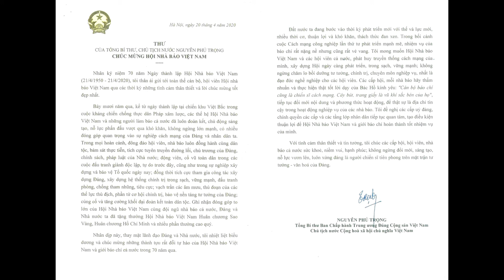Tổng Bí thư, Chủ tịch nước gửi thư chúc mừng 70 năm Ngày truyền thống Bệnh viện 108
Tổng Bí thư, Chủ tịch nước gửi thư chúc mừng 70 năm Ngày truyền thống Bệnh viện 108Tổng Bí thư, Chủ tịch nước, Bí thư Quân ủy Trung ương Nguyễn Phú Trọng đã gửi thư chúc mừng Bệnh viện Trung ương Quân đội 108 nhân dịp kỷ niệm 70 năm Ngày truyền thống Bệnh viện (1/4/1951 - 1/4/2021).
Các đồng chí thân mến,

Nhân dịp kỷ niệm 70 năm Ngày truyền thống Bệnh viện Trung ương Quân đội 108 (1/4/1951 - 1/4/2021), tôi thân ái gửi tới Ban Giám đốc, các giáo sư, bác sĩ và toàn thể cán bộ, chiến sĩ, quân nhân chuyên nghiệp, công nhân, viên chức quốc phòng và người lao động, cùng gia đình thân nhân các liệt sĩ, các đồng chí thương binh, bệnh binh đã và đang công tác tại Bệnh viện Trung ương Quân đội 108 những tình cảm chân tình, lời chào thân ái và lời chúc mừng tốt đẹp nhất.

Trải qua 70 năm xây dựng, phát triển và trưởng thành, dưới sự lãnh đạo, chỉ đạo của Đảng và Nhà nước, mà trực tiếp là Quân ủy Trung ương, Bộ Quốc phòng; được sự quan tâm, giúp đỡ tận tình của các cấp uỷ đảng, chính quyền và nhân dân, sự phối hợp, hiệp đồng chặt chẽ của các cơ quan, đơn vị trong và ngoài Quân đội, Bệnh viện Trung ương Quân đội 108 đã phát huy bản chất tốt đẹp, truyền thống vẻ vang của Quân đội nhân dân Việt Nam anh hùng, luôn luôn đoàn kết, chủ động, sáng tạo, tự lực, tự cường, nỗ lực phân đầu, vượt qua mọi khó khăn, hoàn thành xuất sắc nhiệm vụ được giao; tích cực nghiên cứu, đào tạo, ứng dụng thành tựu khoa học, công nghệ hiện đại để nâng cao chất lượng khám, điều trị, chăm sóc sức khoẻ các đồng chí lãnh đạo, nguyên lãnh đạo cấp cao của Đảng, Nhà nước, Quân đội, các đồng chí thương binh, bệnh binh, cán bộ, chiến sĩ và nhân dân. Những thành tích đặc biệt xuất sắc của Bệnh viện Trung ương Quân đội 108 đã góp phần quan trọng vào sự nghiệp đấu tranh giải phóng dân tộc, xây dựng và bảo vệ Tổ quốc, được Đảng, Nhà nước, Quân đội và nhân dân ghi nhận, đánh giá cao, được tặng thưởng nhiều Huân, Huy chương và danh hiệu cao quý.

Nhân dịp này, tôi nhiệt liệt hoan nghênh, biểu dương, khen ngợi và chúc mừng những thành tích đặc biệt xuất sắc của Bệnh viện Trung ương Quân đội 108 qua các thời kỳ và mong các đồng chí trong giai đoạn cách mạng mới, tiếp tục phát huy truyền thống vẻ vang của Bệnh viện, của Quân đội nhân dân Việt Nam anh hùng, ra sức học tập, rèn luyện phẩm chất chính trị, đạo đức, tuyệt đối trung thành với sự nghiệp cách mạng của Đảng; không ngừng nâng cao trình độ chuyên môn, nghiên cứu khoa học, đào tạo, đổi mới, sáng tạo, tận dụng những thành tựu của cuộc Cách mạng Công nghiệp lần thứ tư vào khám, chữa bệnh; đẩy mạnh học tập và làm theo tư tưởng, đạo đức, phong cách Hồ Chí Minh, phong trào thi đua quyết thắng và Cuộc vận động phát huy truyền thống, cống hiến tài năng, xứng danh "Bộ đội Cụ Hồ"; xây dựng Đảng bộ trong sạch, vững mạnh, gắn với xây dựng Bệnh viện vững mạnh toàn diện "Mẫu mực, tiêu biểu", hoàn thành xuất sắc mọi nhiệm vụ được giao, xứng đáng là bệnh viện trung tâm y tế hàng đầu của Quân đội và cả nước, ngang tầm khu vực và thế giới.

Với tình cảm thân thiết và tin tưởng, tôi xin chúc các đồng chí cùng gia đình mạnh khỏe, hạnh phúc và thành công.